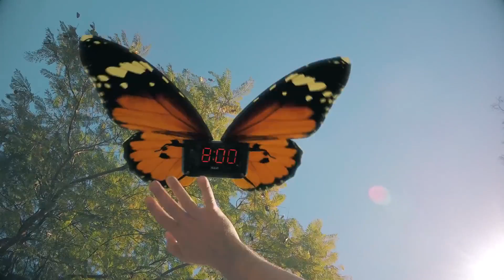O gato não para de olhar ele noite toda, ele verifica o vídeo e percebe o porque